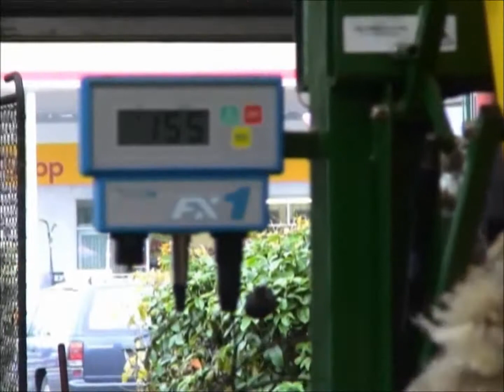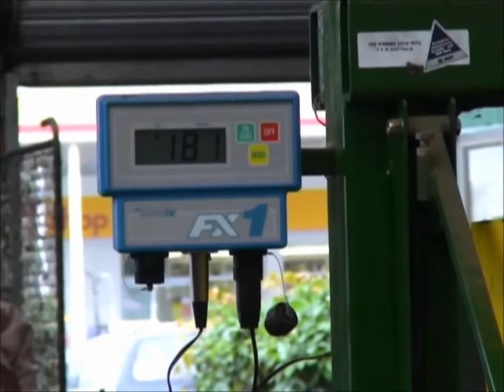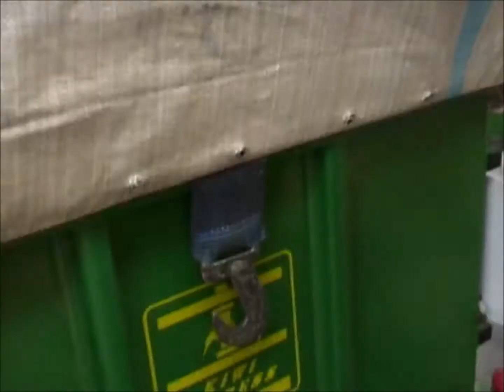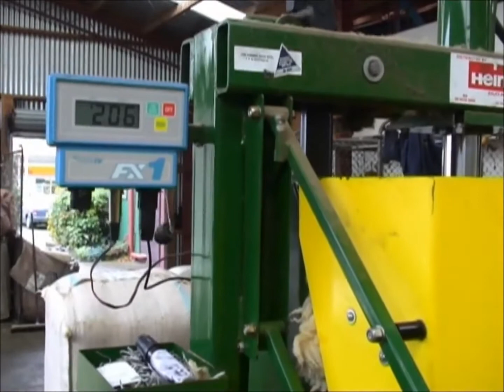TPW Xpress Woolpress Machine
Capable of pressing 90 bales of wool a day, the Aussie Xpress handles a 10 stand shed with ease!
Unique automatic side pinning results in compact, square contamination free bales. The powerful yet quiet hydraulics ensure more wool is pressed in fewer bales.